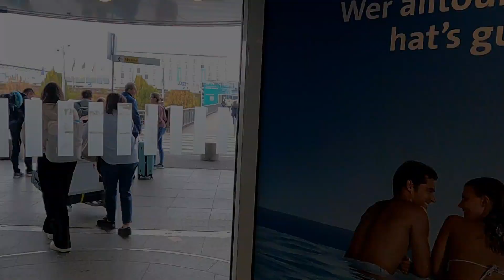Flight Amsterdam ( AMS ) to Stuttgart ( STR ) with KLM Cityhopper